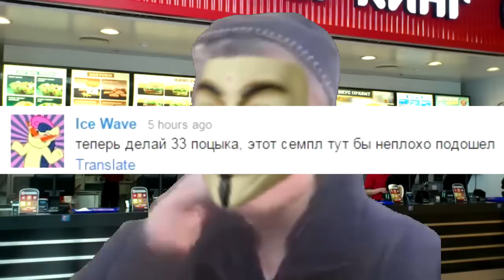33 поцыка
Дескрипшен